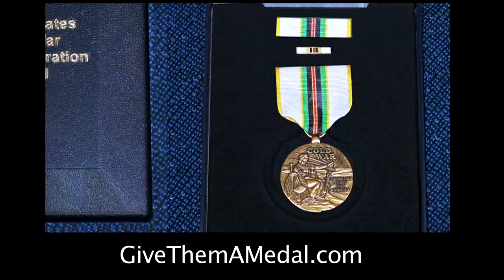Give Them A Medal - Segment 2.mov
Give Them A Medal founder, Steve McCurdy interviews former 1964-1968 Marine Corps veteran, Mogens (Moe) Jepsen and awards him the United States Cold War Commemorative Medal for his service.